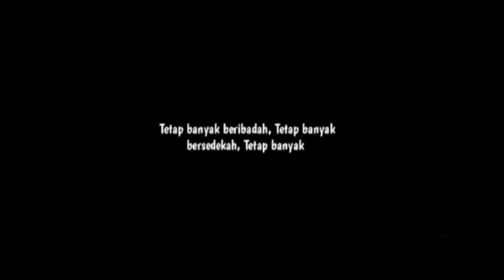PESAN DARI UST. ABDUL SOMAD